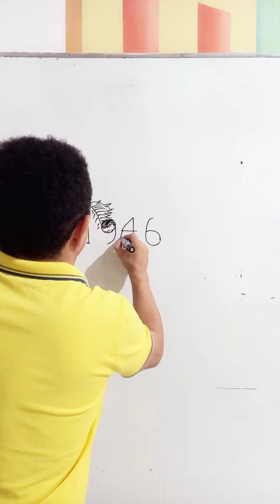Artista foi desafiado com o número 1946, por José Antônio Figueiredo de Santa Inês-MA